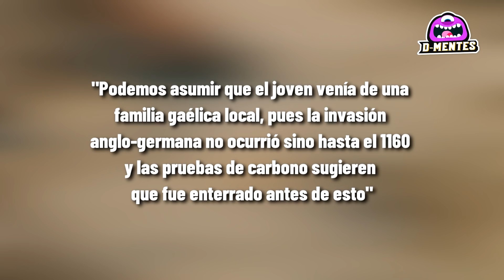¡Durante 1000 años estuvo escondido en las raíces de un árbol!